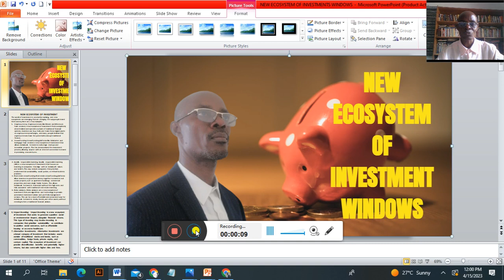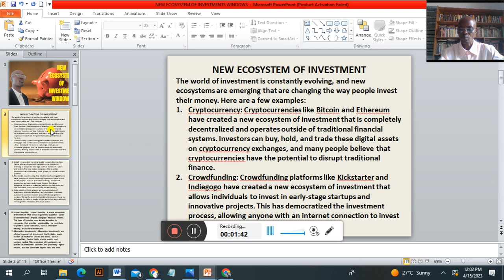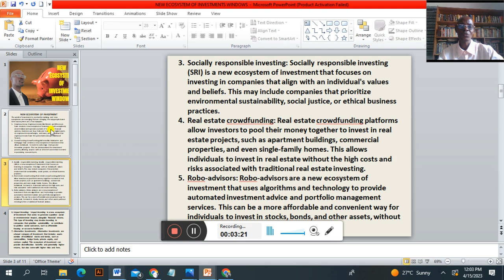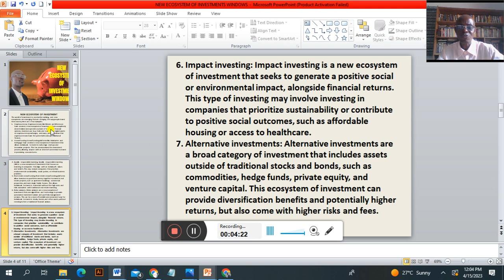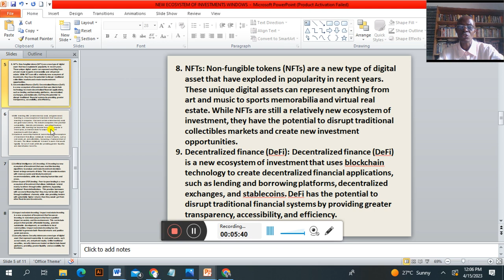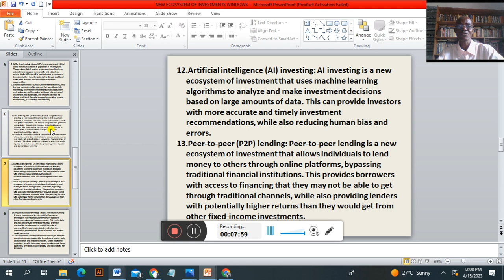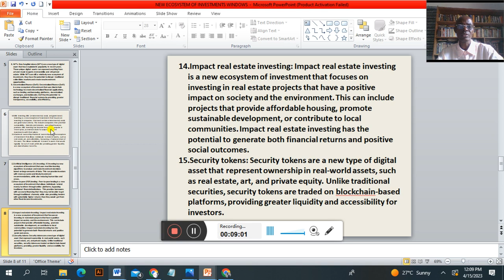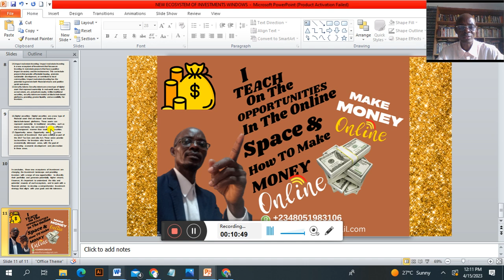NEW ECOSYSTEM OF INVESTMENT WINDOWS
THIS VIDEO IS ABOUT NEW ECOSYSTEM OF INVESTMENTS,  CRYPTOCURRENCY, NFTs, Crowdfunding, Socially responsible investing, Robo-advisors